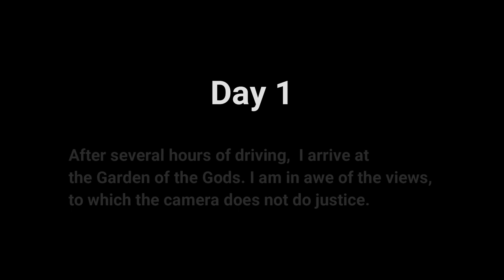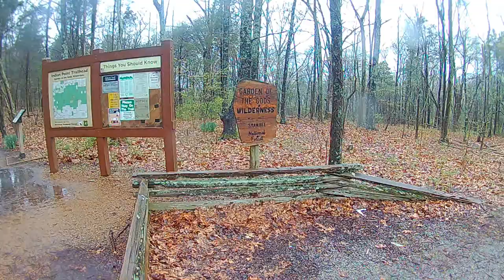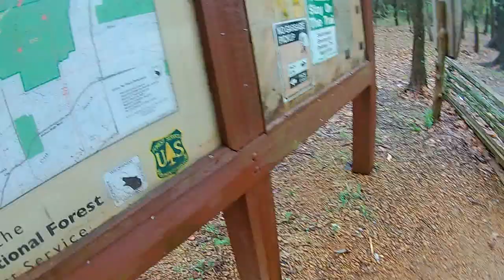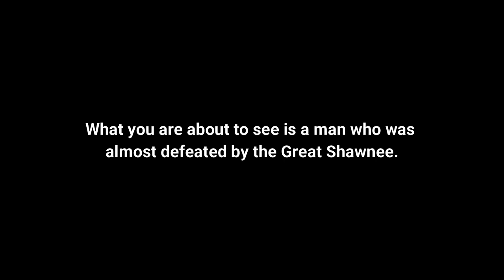Backpacking Shawnee National Forest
Three days and two nights in the Shawnee National Forest. I visited Garden of the Gods, camped on the Indian Point trail, hiked at Rim Rock, and finally spent a night camping at Burden Falls.

The SNF was (and is) absolutely stunning. I saw some beautiful country while I was there, but I KNOW there is so much more to explore. There will be more videos of Shawnee in the future.

Special shout out to Sam Stearns and the Friends of Bell Smith Springs. Sam helped me out of a tough spot and I owe a lot to him. He has put a lot of work into preserving the beauty in Shawnee National Forest, and I am hoping to bring more awareness to his work. Thank you for everything Sam!